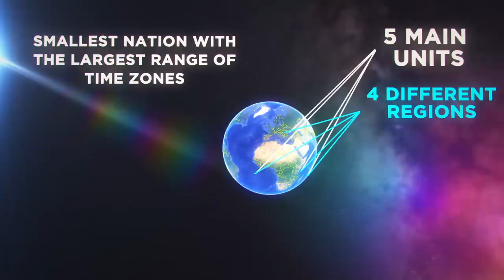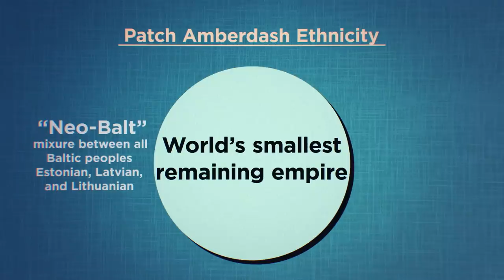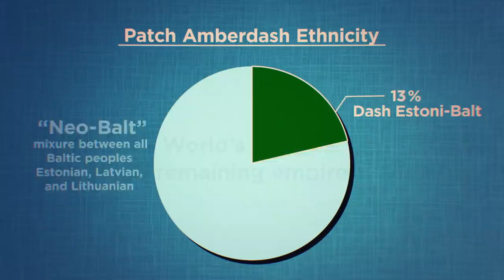Geography Now! PATCH AMBERDASH / DATCSH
Oh and I forgot to mention they also have dinosaurs

1905 N Wilcox ave, #432